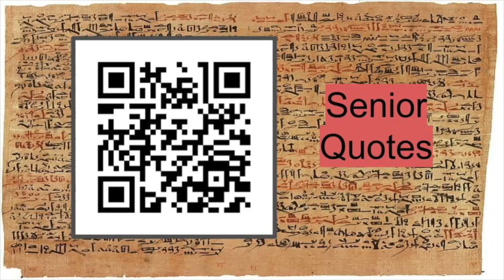FHHS Daily News 3-21